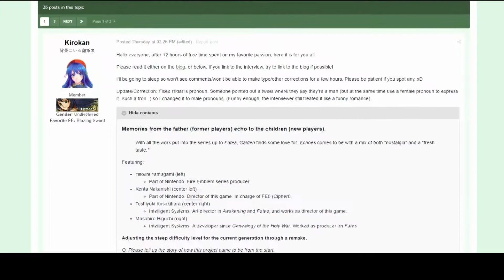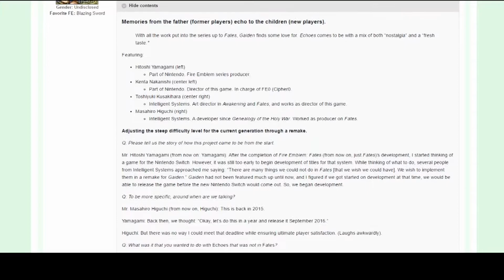Fire Emblem Echoes: Developers Weigh in on Decision for the Name "Echoes"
Just a quick update. Most of you apt fans may have seen this by now, but we think it is always pertinent to follow a story to its end, and this coincides with our initial theory that the name of Echoes could mean subsequent remakes will fall under that name too.

It isn't 100% confirmation, but the developers did confirm some interesting things regarding this idea, and their plans for the series may not be far off from what we've guessed.

Check out our Twitch channel where we stream retro, as well as the occasional new release:

Twitch.com/Sarcasmus